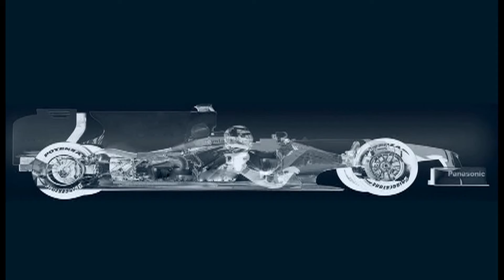CARNATOMY - เคสเบาะรถยนต์ Cozy By ชุดหุ้มเบาะรถยนต์ Master M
***ออกอากาศ วันพุธที่ 17 สิงหาคม 2559***